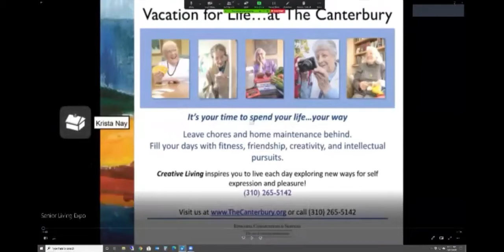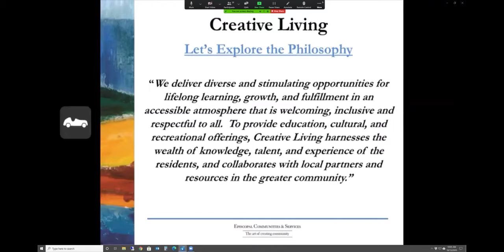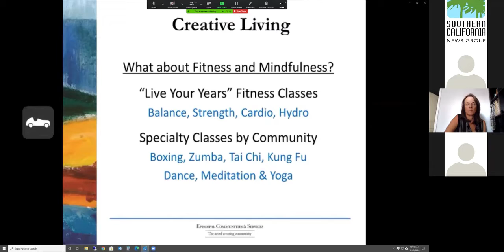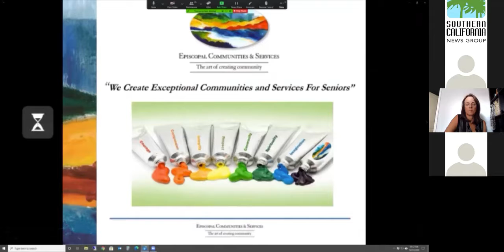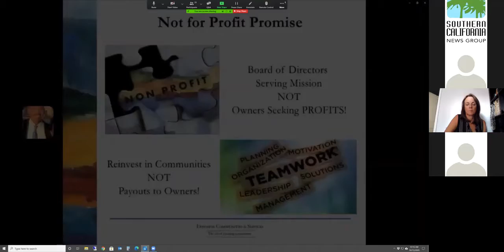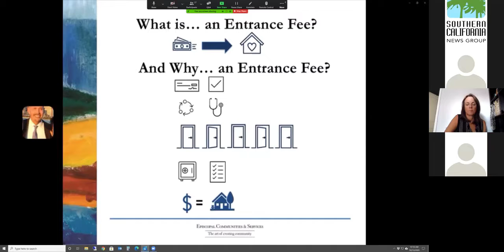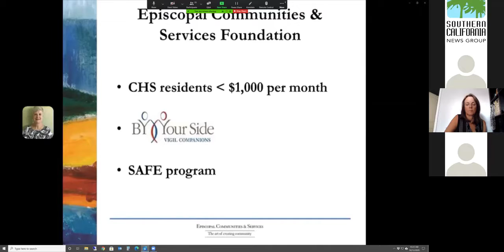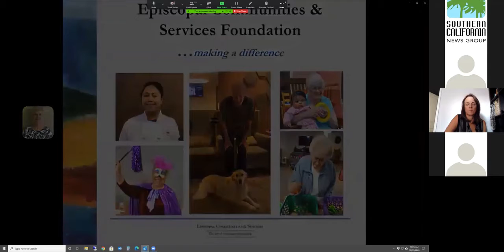Living at The Canterbury is a Vacation for Life!